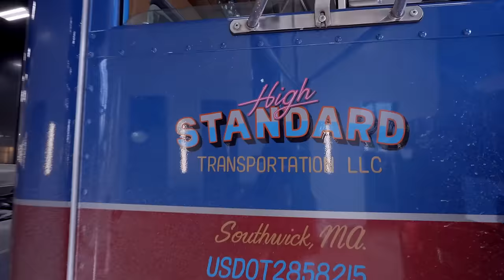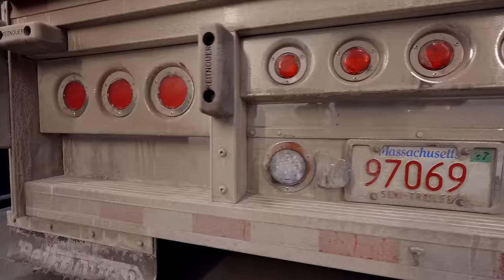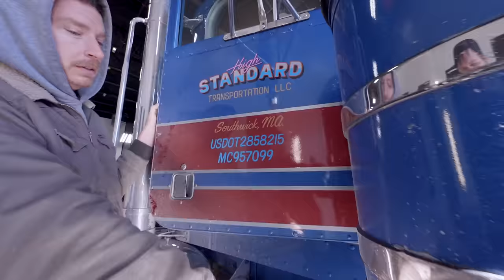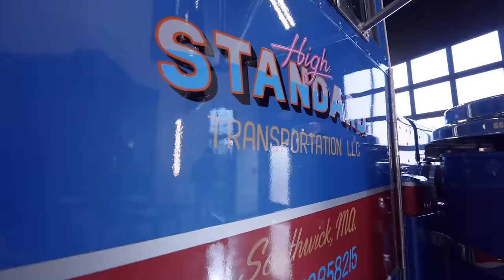Washing 50lbs of salt off a 1987 Peterbilt Big Rig(super satisfying)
My Spring Sale is live now through the end of March!

We super cleaned his truck using our new prototype for our Stars+Stripes foams and the results were amazing! We then sealed it for the rest of the winter with our Snake Oil SiO2 Sealant!

Chapters
0:00 Checking out Alex's rebuilt truck
3:37 Testing a new Stars+Stripes touchless prototype on the Pete
17:30 Touchless wash results
20:47 Touchless trailer wash
24:02 Snake Oil SiO2 Sealant
26:14 Shammy vs Drying Towel
29:22 The Big Reveal